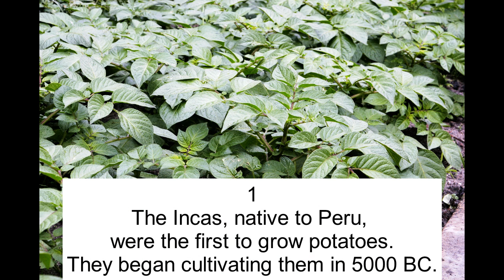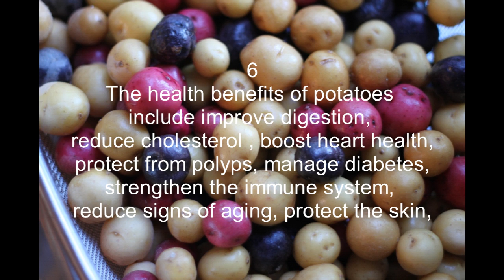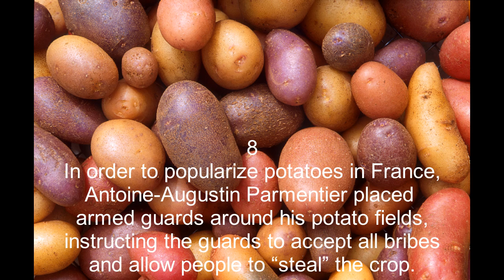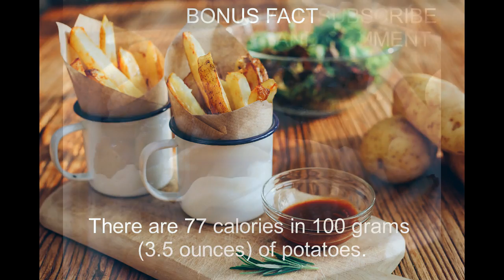9 Facts about Potato you didnt know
The potato is a root vegetable, a starchy tuber of the plant Solanum tuberosum, and the plant itself, a perennial in the family Solanaceae, native to the Americas.
Wild potato species can be found throughout the Americas, from the United States to southern Chile.The potato was originally believed to have been domesticated by indigenous peoples of the Americas independently in multiple locations, but later genetic testing of the wide variety of cultivars and wild species traced a single origin for potatoes. In the area of present-day southern Peru and extreme northwestern Bolivia, from a species in the Solanum brevicaule complex, potatoes were domesticated approximately 7,000–10,000 years ago.In the Andes region of South America, where the species is indigenous, some close relatives of the potato are cultivated.